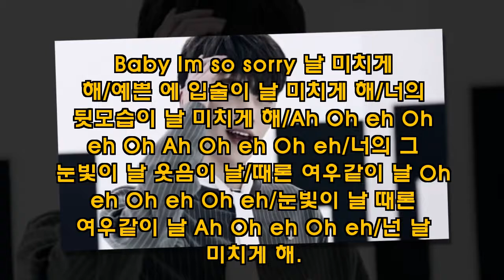[퇴근길 신곡] "넌 날 미치게 해"..업텐션, 남자가 됐다-한국 쇼 비즈-Korean ShowBiz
[title]
[OSEN=선미경 기자]"넌 날 미치게 해." 업텐션은 12일 오후 6시 스페셜 화보 앨범을 발표했다. 타이틀곡 '미치게 해'는 소년에서 남자가 된 업텐션의 매력을 극대화시키며 신선한 매력을 어필했다. 도도한 매력의 분위기와 박력 넘치는 퍼포먼스의 만남이 신선하면서도 매력적이다. '미치게 해'는 업텐션의 매력을 잘 담아내고 있는 곡이다. 은근히 중독성을 살